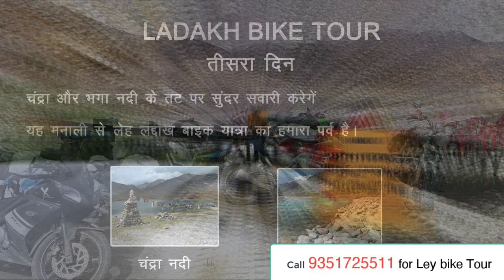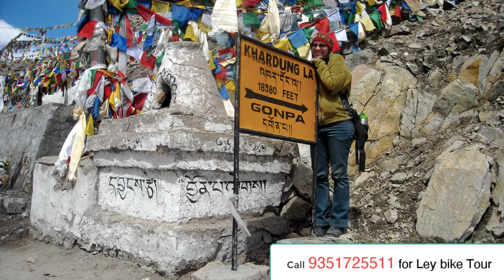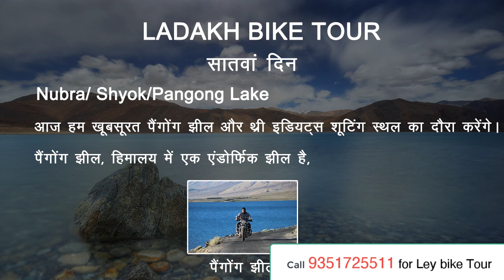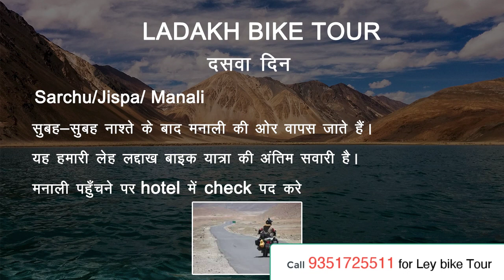Leh ladakh tour package by road | leh Ladakh bike trip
leh Ladakh tour package by road :
Day 01: Delhi/Manali (560 kms/12 hrs)-Over night at Volvo bus.
Day 02: Arrive Manali and Manali-Short ride
Day 03: Manali/ Rohtang Pass/ Keylong/Jispa (140 kms/ 7 hrs)
Day 04: Jispa/ Baralacha Pass/ Sarchu/ (90 kms/5 hrs)
Day 05: Sarchu/ Leh (255 kms/ 9 hrs)
Day 06: Leh/Khardungla pass/Nubra valley (130 kms/5 hrs)
Day 07: Nubra/Pangong via Shyok valley (160 kms/ 6 hrs)
Day 08: Pangong/Leh via Changla pass (160 kms/ 5 hrs)
Day 09: Leh/Sarchu (265 kms/ 9 hrs)
Day 10: Sarchu/Jispa/ Manali/ (222 kms/7 hrs) Overnight at Manali
Day 11: Depart Manali. overnight at Volvo bus

INCLUSIONS OF TOUR LADAKH BIKE TRIP

 Accommodation in double bedded room in hotels/camps/guest house. Check in/
out time is 12 noon
 Breakfast and Dinner till day 10( Starts from Dinner on day 02 on Arriving in
Manali till breakfast on day 10
 Standard size Helmet for rider and pillion ride (Used Helmet not New)
 Tour Leader from day 02 to day 10.
 One Motorbike Mechanic
 Environmental & Permit fee for Pangong and Nubra
 AC Volvo (Semi sleeper) tickets from Delhi to Manali and Manali to Delhi
 01 backup jeep to carry luggage and mechanic
 First aid box and oxygen cylinder
 Spares parts change in Bike during tour. –Front tube/ Rear tube/Spark
plug/Clutch and Brake Wire/Clutch and Disc brake pads/ Engine oil/Clutch
Plate.
 Participation certificate for riding up to highest motorable road of the world
Khardugla Pass.
 All taxes/ tolls
 Bone fire (Once during camping. depend on weather condition)
 Life time memories and many good friends